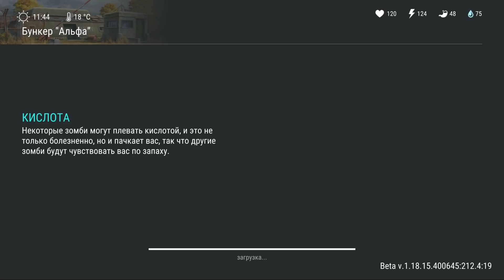Новое событие - ИСПЫТАЙ СВОЮ УДАЧУ. Как добыть крышки без доната. Полная подготовка Last Day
Готовимся к крутому ивенту - испытать свою удачу в рулетке.